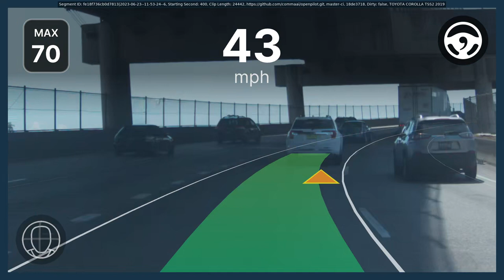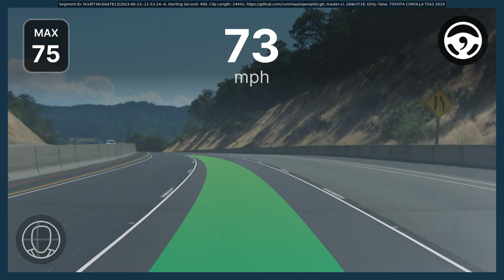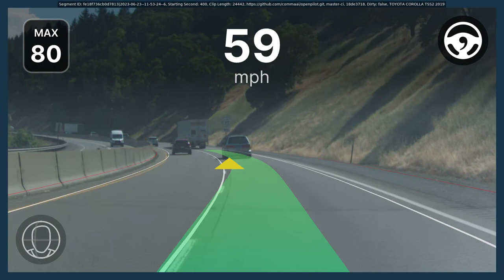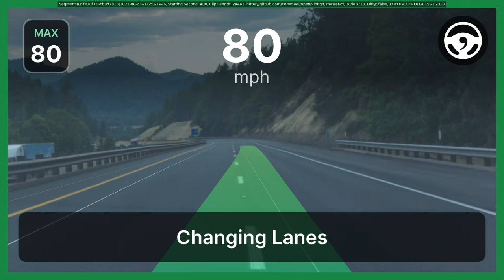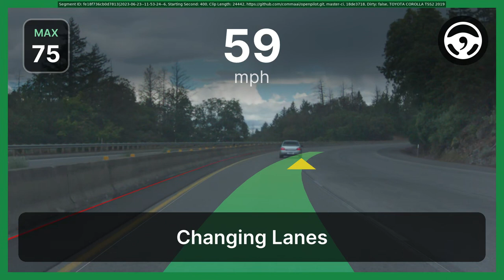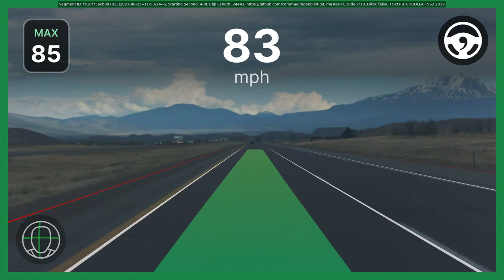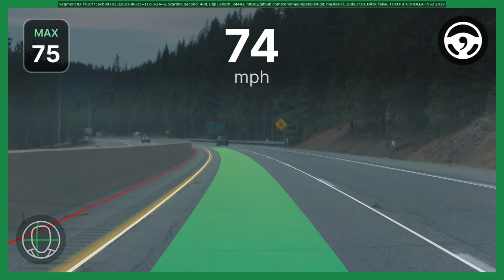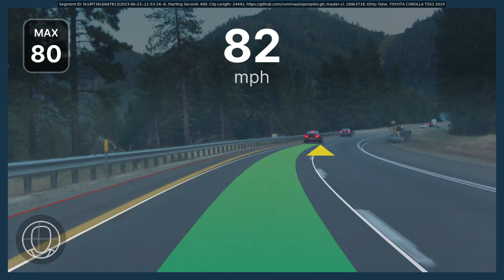Vancouver, WA to Redding, CA Non-stop thru Oregon 🌲☀️🌧️ openpilot 0.9.3 2020 Corolla (6 hours)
Non-stop. Gas station to gas station. This is a full real-time re-render with a modified There are hyperlapses of OP driving, but I figured an "art" piece that's full length might be a lot more true to the real OP experience (Cinéma vérité). If you're looking for an actual hyperlapse though, I think is my favorite and it's what got me into openpilot in the first place.

13:17 - aeb triggered brake

00:00:00 - Vancouver, WA
00:11:30 - Oregon
05:12:00 - Probably left OR
05:26:25 - Rain
05:47:41 - Out of the Rain